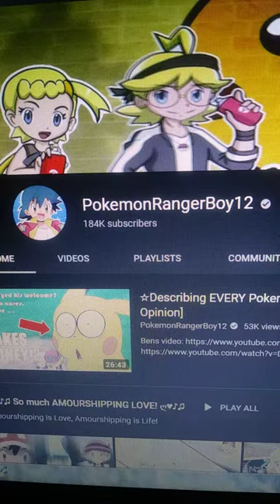A Shout to PokemonRangerBoy12